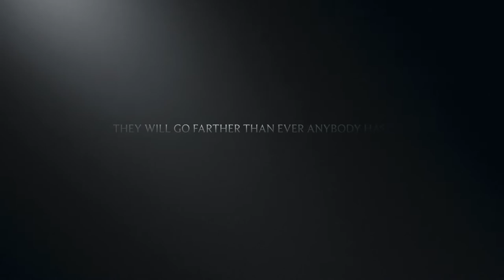The secret river